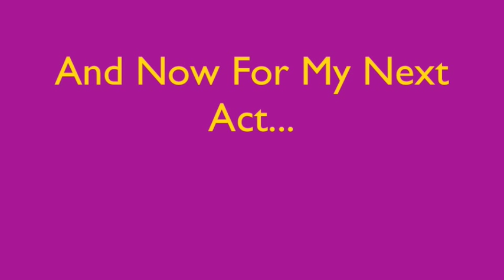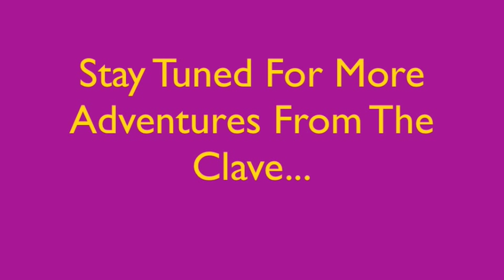Omega Psi Phi - Bowtie Instructions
Gamma Sig Ques Provide Bowtie Instructions At the Conclave Birmingham Alabama